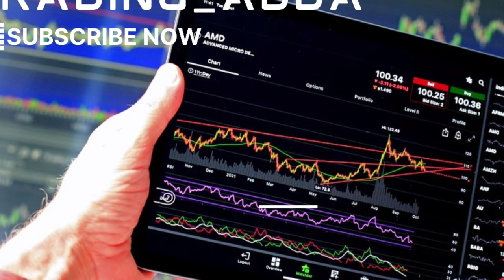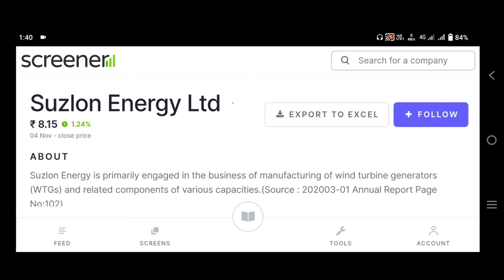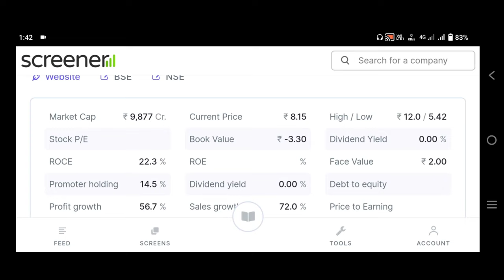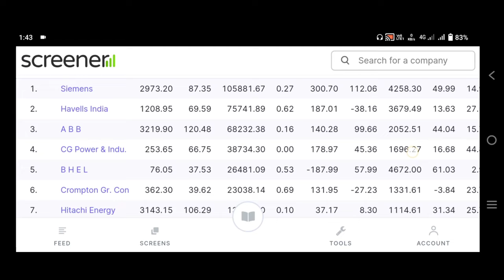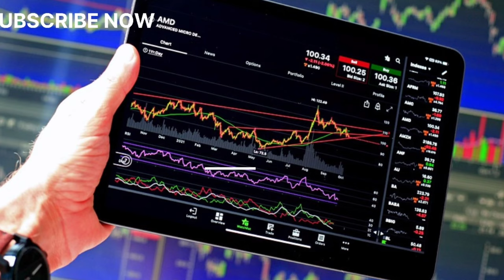best penny stock to buy now | short term long term investment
TOPIC COVERED :

suzlon share
suzlon share news
suzlon stock
suzlon stock news
suzlon energy
suzlon
adani
gautam adani
adani news
gautam adani latest news
Gautam Adani Buying Suzlon Energy
adani share
adani shares
adani stock
adani stocks
adani scam
adani group scam
adani share scam
adani stock scam
adani news
gautam adani
adani loan
adani debt trap
adani share target
adani stocks target
smkc
adani acc share
adani ambuja cement share
acc share
ambuja cement share
adani m&a cement companies
adani creditsights report news
creditsights news
adani creditsights news
adani enterprise
shree cement
penny stocks
penny shares
adani penny stocks
adani penny stock
adani penny shares
adani penny share
adani jp power news
adani jp associate news
adani jp group news
shree cement share
adani eneterprise nifty 50
adani green suzlon energy deal
adani green suzlon deal
suzlon energy adani green deal
suzlon adani news
adani suzlon news
suzlon penny stock
suzlon energy penny stock
suzlon penny share
smkc
pennyshare